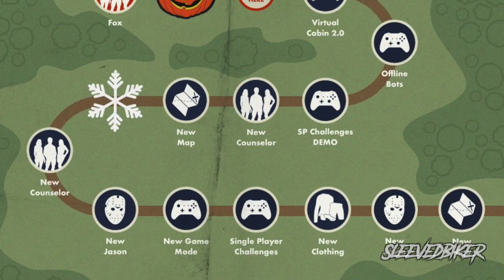8 Upcoming DLC's - Friday the 13th Game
Information on the 8 upcoming DLC's for Friday the 13th game.

Description of Friday the 13th: The Game "Jason is back! Jason Voorhees is unleashed and stalking the grounds of Camp Crystal Lake! Friday the 13th: The Game is one of the most highly-anticipated horror titles of all time. You will finally be able to take on the role as Jason Voorhees and Camp Crystal Lake counselors."

If you enjoyed the video & want to see more of the Friday the 13th Game, press that Like button!